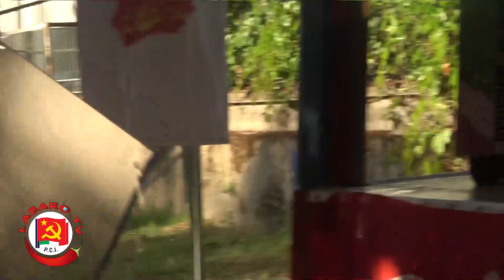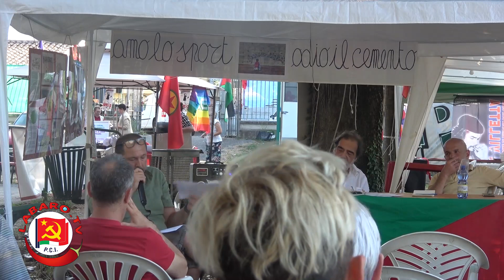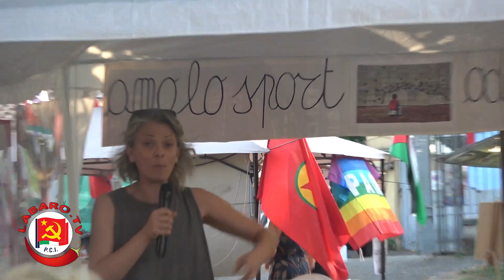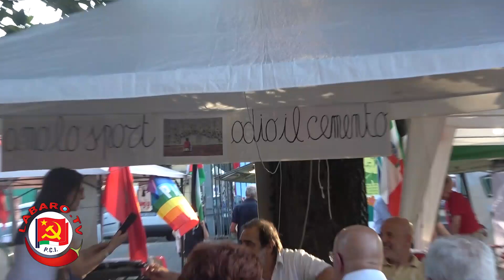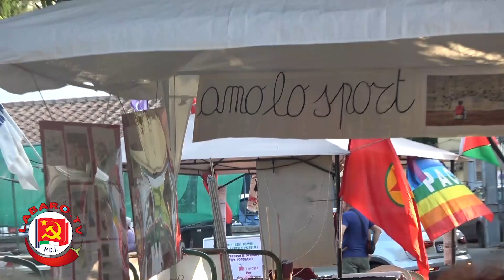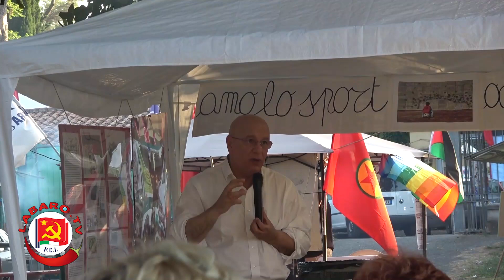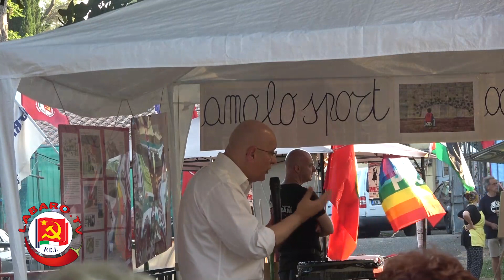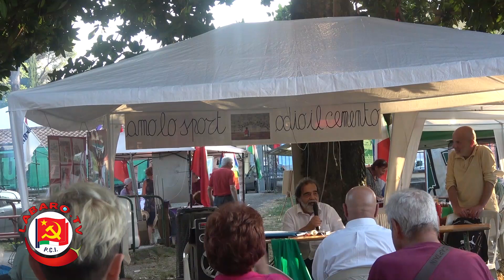Basta Consumo di Suolo || No allo Stadio a Pietralata